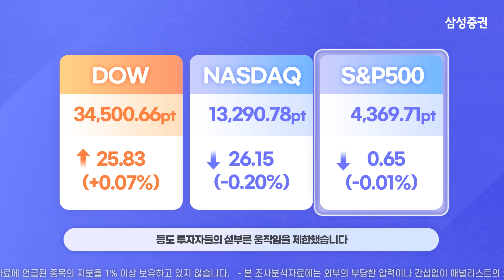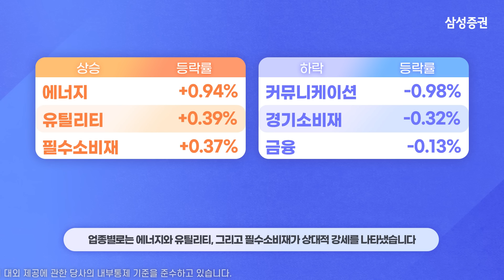[모닝브리핑] 뉴욕 마감 시황을 핵심만 쏙쏙 뽑아 전해드립니다 (2023년08월21일)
00:04  뉴욕 주요 지수 등락 및 이슈

00:23  국채 금리 / 달러 인덱스 / WTI 유가

00:37  주요 종목 등락

01:01  주요 업종별 등락